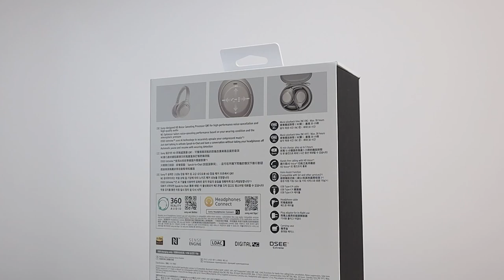【分享】我心目中最完美的耳機就這樣被比下去了！SONY WH-1000XM4 開箱短評，二代 vs 四代差異有多大？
SONY WH-1000XM2 從我買來的時候就一直是我心目中最完美的耳機，當時 $8,990元的售價，過了兩三年之後擺在今天似乎還是可以接受。所謂沒有比較，沒有傷害，在貼身使用過最新款 SONY WH-1000XM4 後，覺得原本的耳機好像就. 還好而已 QQ